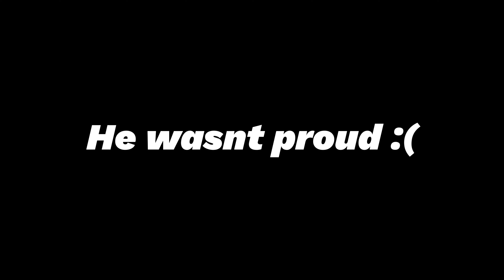Getting addicted to Destiny 2